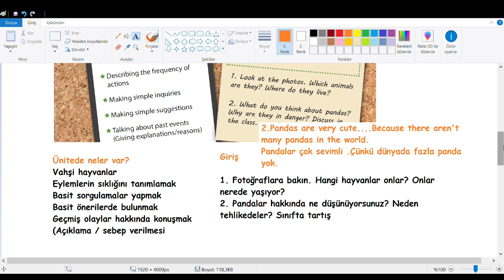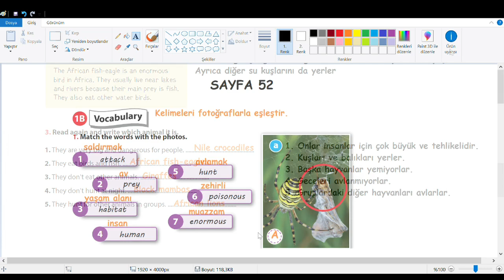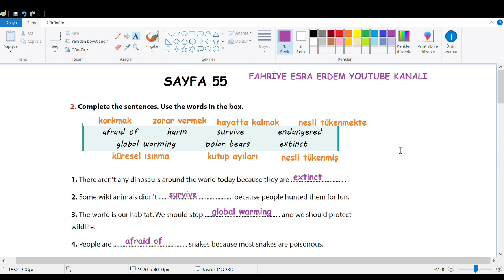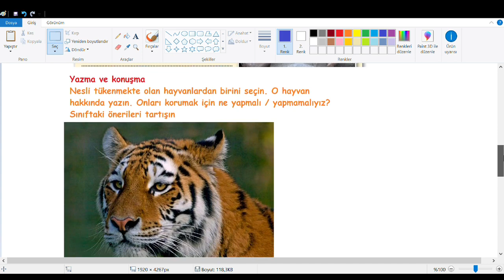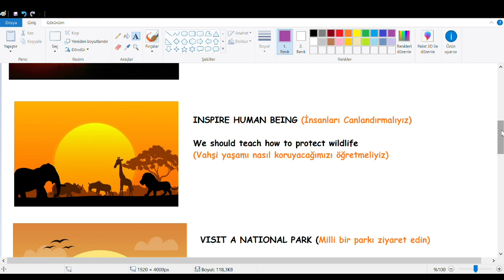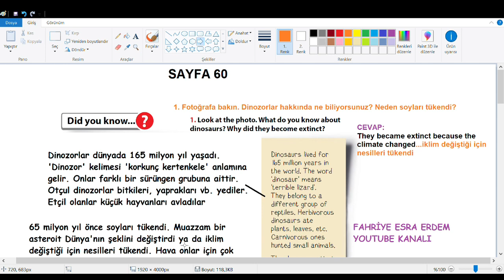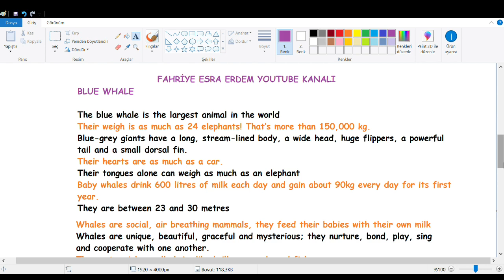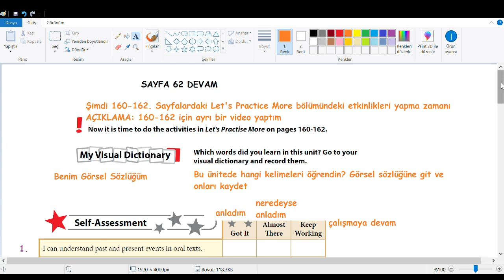7.Sınıf İngilizce Ders Kitabı Cevapları Kök e Yayıncılık 4. Ünite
7.Sınıf İngilizce Ders Kitabı Cevapları Kök e Yayıncılık 4. Ünite